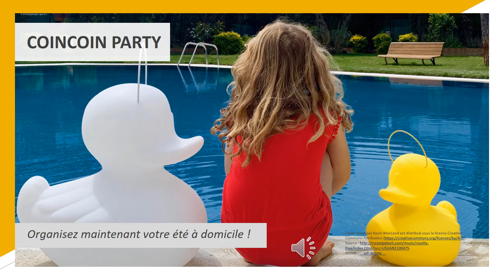🌻 🌞Organisez maintenant votre été à domicile et optimisez ce mois en confinement ou en télétravail.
🌷 🌹 🌼 🌻 🌞Organisez maintenant votre été à domicile et optimisez ainsi ce mois en confinement ou en télétravail.

Comme vous ne quitterez pas votre domicile en Avril, 🏊‍♀️Marc Robin Piscines 🏊‍♀️vous propose de réaliser votre projet piscine en suivant ce fil 🧵 :

1) Découvrez la piscine qui vous ressemble parmi une vaste gamme de bassins européens directs usine

3) Posez toutes vos questions à 🏊‍♀️Marc Robin Piscines 🏊‍♀️ en composant le 📞 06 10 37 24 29

4) Prenez rendez-vous avec 🏊‍♀️Marc Robin Piscines 🏊‍♀️ afin de contrôler votre implantation de piscine Space pools pour valider et enregistrer votre commande. N'ayez pas d'inquiétude 🏊‍♀️Marc Robin Piscines 🏊‍♀️se déplace chez vous en respectant les gestes barrières c'est-à-dire en restant à l'extérieur et à distance.

5) Fixez votre date de livraison puisque l'usine Space Pools située en Espagne fonctionne 🏭, produit 👷‍♀️ 👷‍♂️ et vous livre 🚚 🚛

Alors, gardez le sourire et suivez ce fil 🧵 afin d'optimiser cette période nécessaire pour faire barrage au covid-19 et profiter de celle-ci pour concrétiser enfin votre projet piscine pour vous baigner cet été à domicile !

Marc